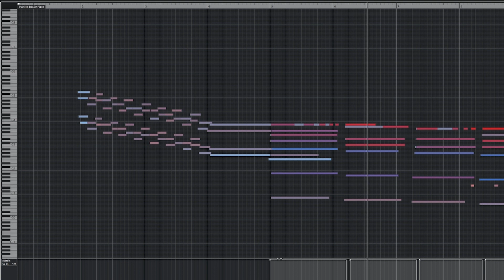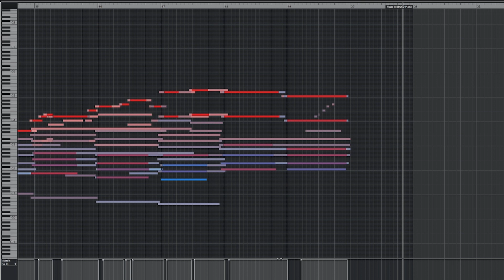[Transfer] - New-York in 1930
Sketch Theme for a Game.
Concept by Gaia Esposto